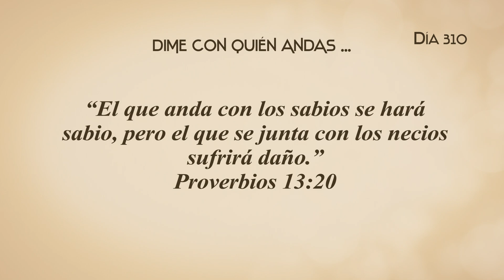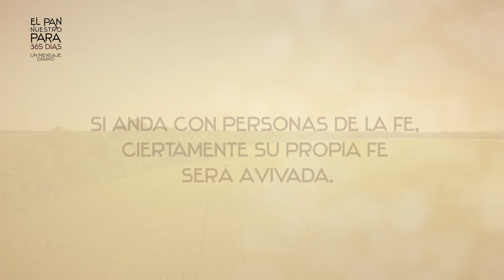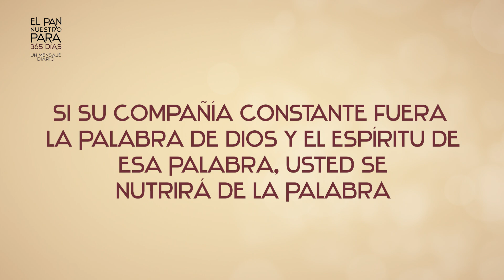EL PAN NUESTRO DIA 310 - DIME CON QUIEN ANDAS...